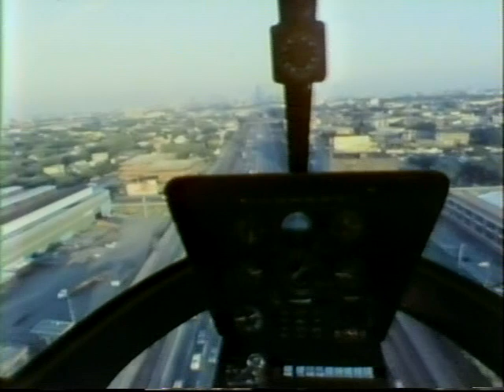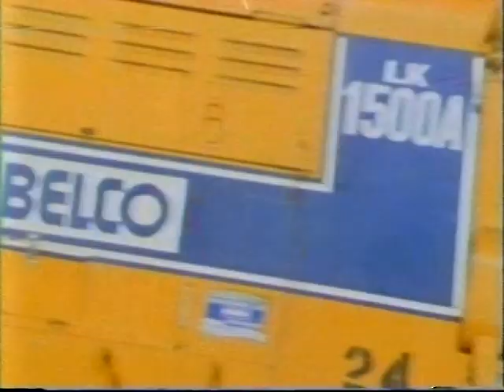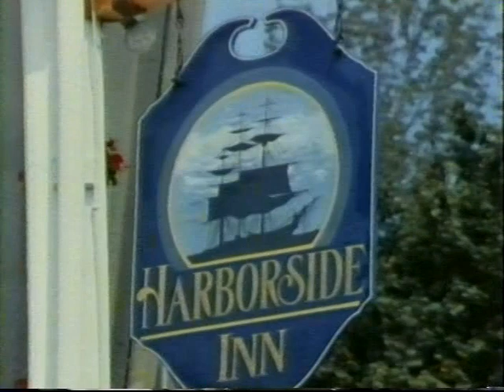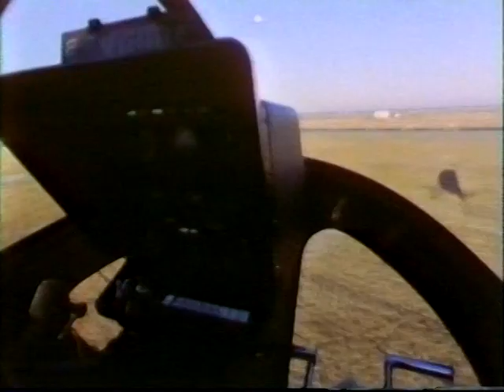Enstrom Helicopter promo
This was supposed to be an ad for Enstrom Helicopter - not sure if it was ever published.